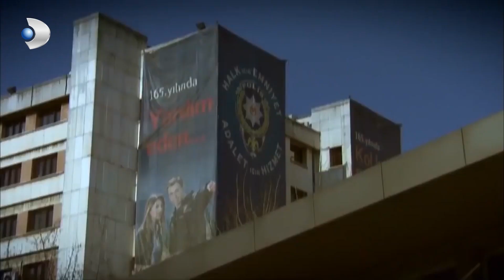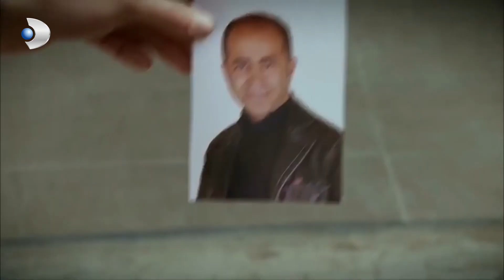Yalan Detektörü Selim - Kanıt Özel Klip